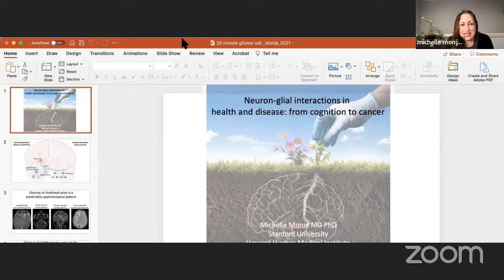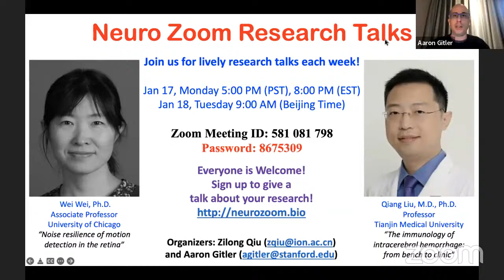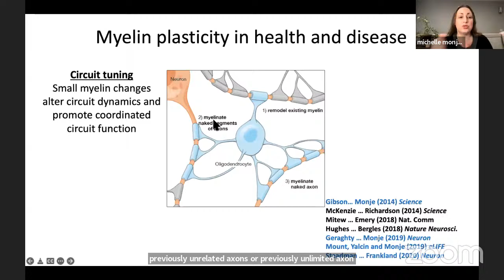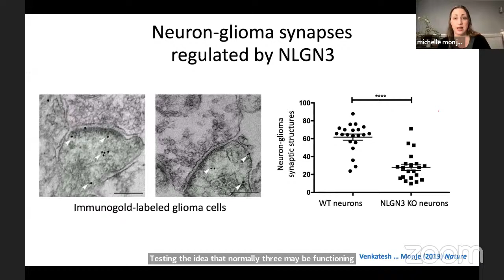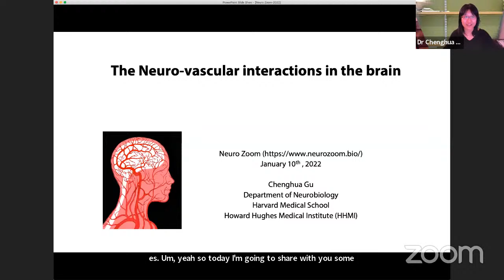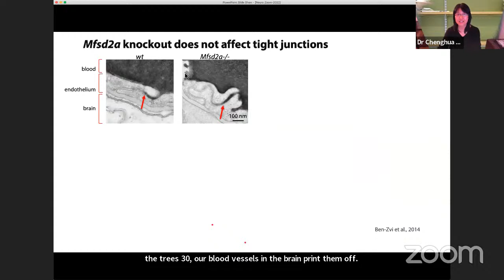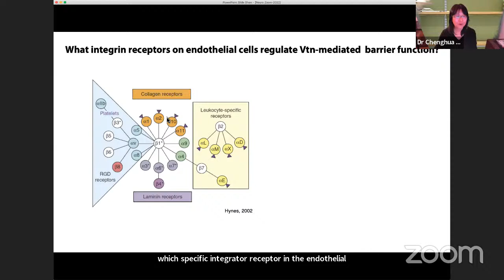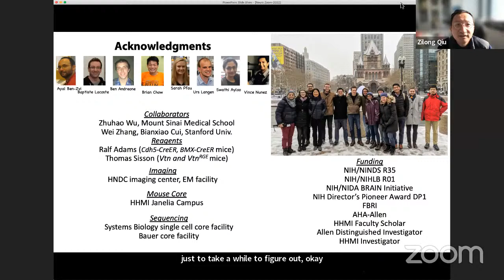Neuro Zoom (1/10/2022) – Michelle Monje (Stanford) and Chenghua Gu (Harvard)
Neuron-glial interactions in health and disease: from cognition to cancer and the Neuro-vascular interactions in the brain